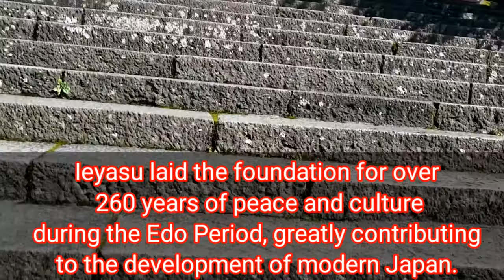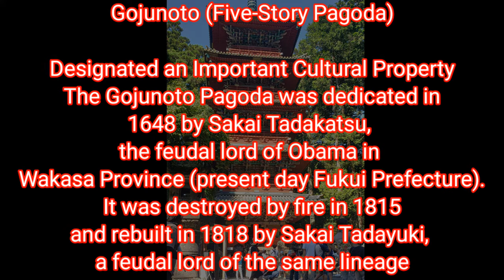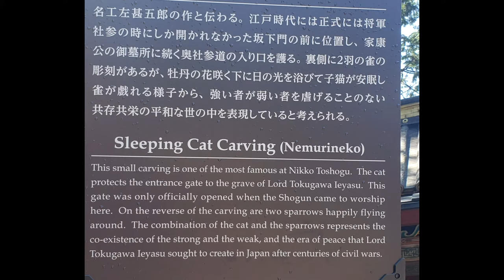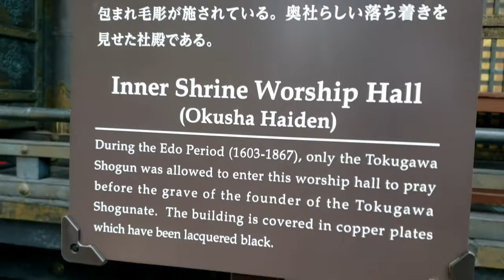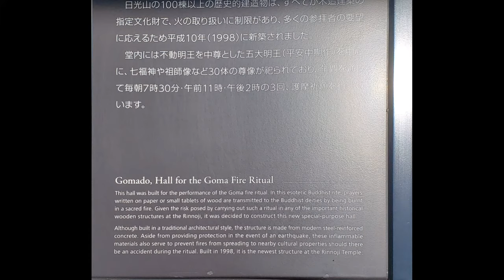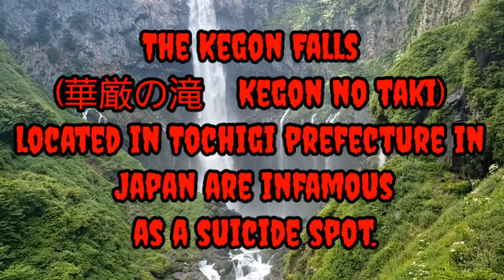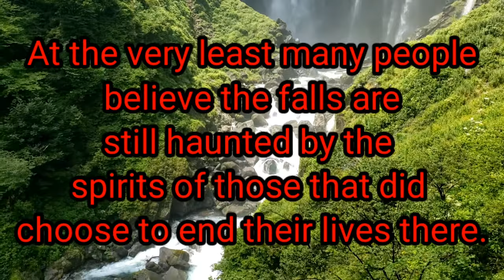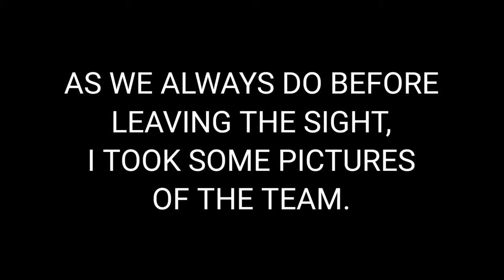NIKKO TOCHIGI ADVENTURE PART 2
Toshogu Shrine (東照宮, Tōshōgū) is the final resting place of Tokugawa Ieyasu, the founder of the Tokugawa Shogunate that ruled Japan for over 250 years until 1868. Ieyasu is enshrined at Toshogu as the deity Tosho Daigongen, "Great Deity of the East Shining Light". Initially a relatively simple mausoleum, Toshogu was enlarged into the spectacular complex seen today by Ieyasu's grandson Iemitsu during the first half of the 1600s.

Misao Fujimura (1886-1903) was a philosophy student in Japan. He traveled to Kegon Falls in Nikko, a famed scenic area, and wrote his farewell poem directly on the trunk of a tree before committing suicide. He was 16 years old.

its all about places here in japan, people, events, love, life, advices, experience and etc.
aside of that, i want to share all my thoughts and experience for those who interested to my vlogs.

enjoy natin ang buhay ng masaya!.. -tenshin